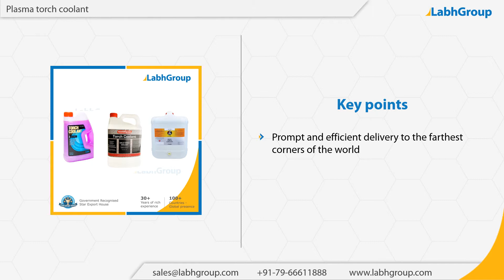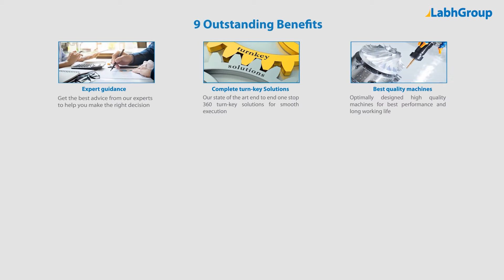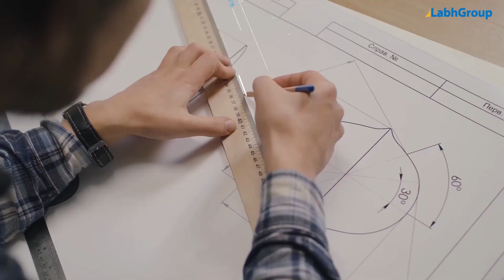Plasma torch coolant | Labh Group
Best quality Plasma torch coolant from Labh Group - A Global leader with 30+ years of experience and presence in 100+ countries worldwide and serving 10,000+ delighted customers throughout the world.

► Salient features : Plasma torch coolant

You are invited to buy Plasma torch coolant from Labh Group